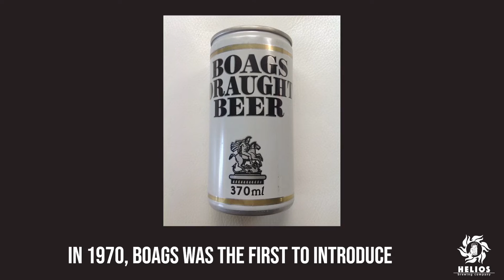Beer Can Appreciation Day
January 24th is Beer Can Appreciation Day! What cans will you be cracking to celebrate? 🍻